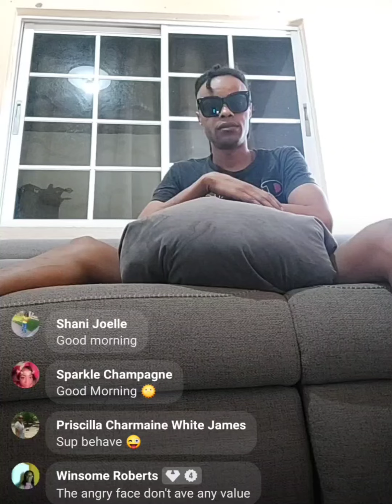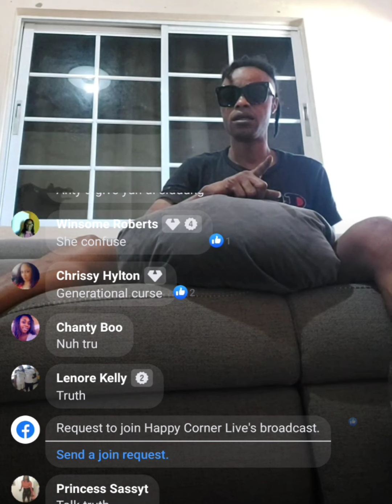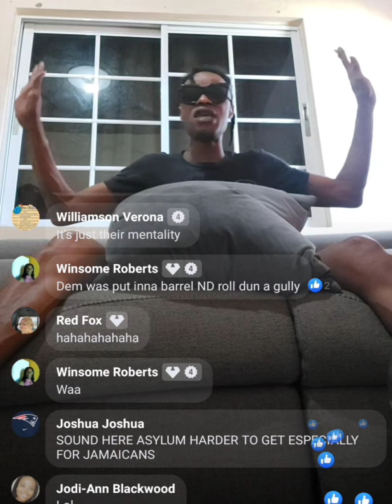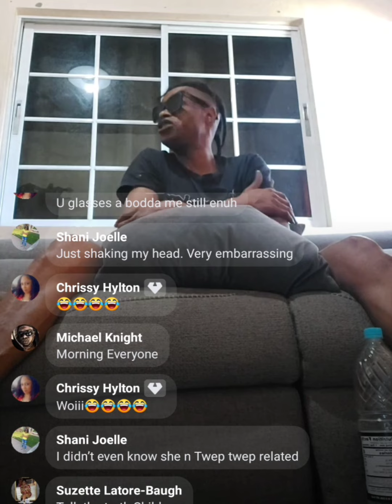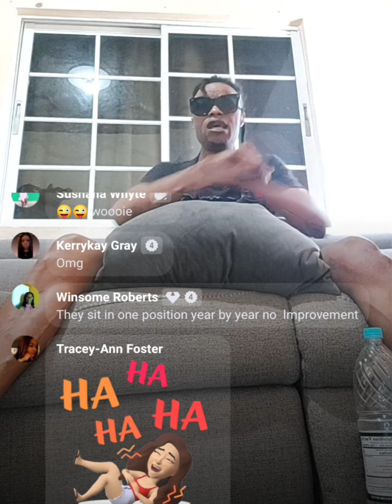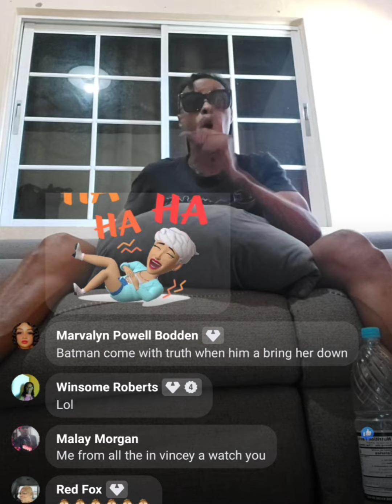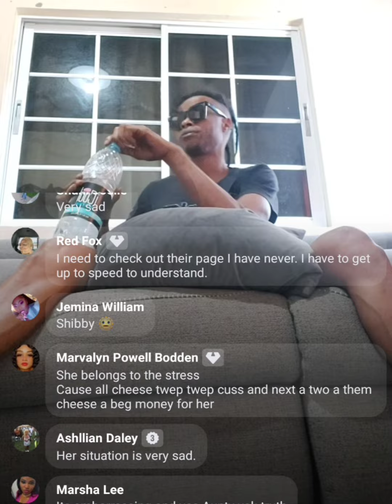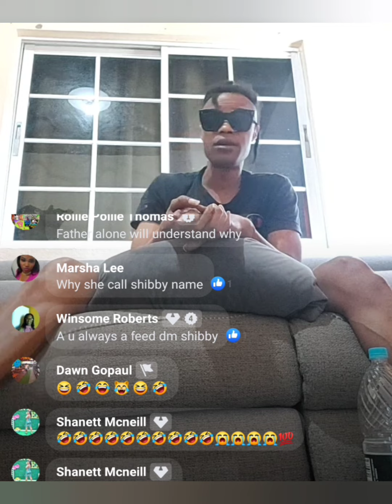rub fi days this no safe 😱😱😱😱😱